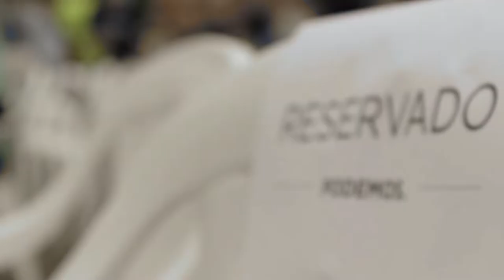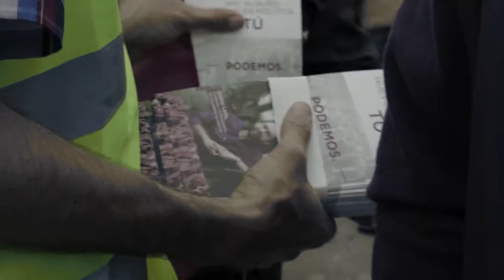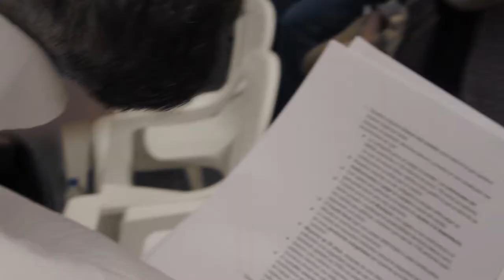Próxima Parada: La Corredoria (Emilio León Remixed)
Discursos de Emilio León y Pablo Iglesias en el Acto de Campaña
en La Corredoria (Uviéu, Asturies)
17 de mayo de 2015